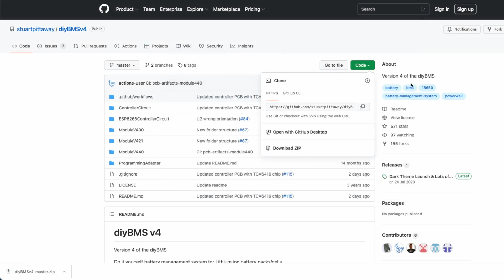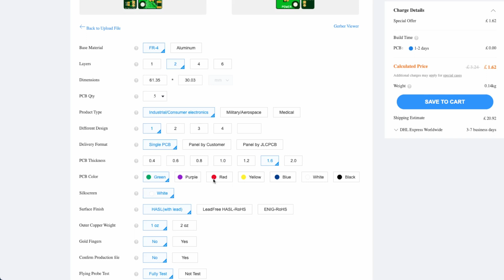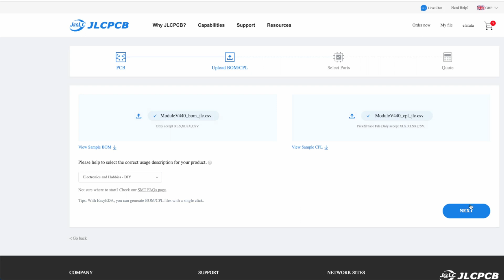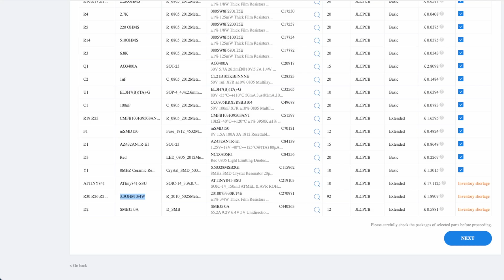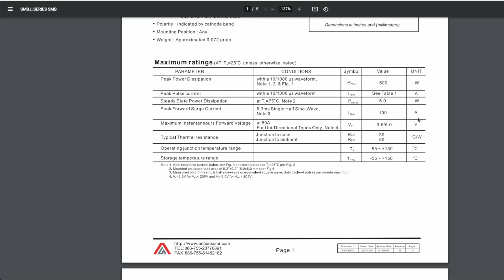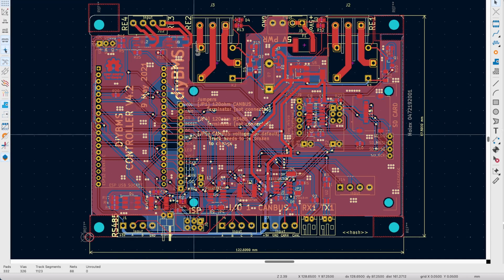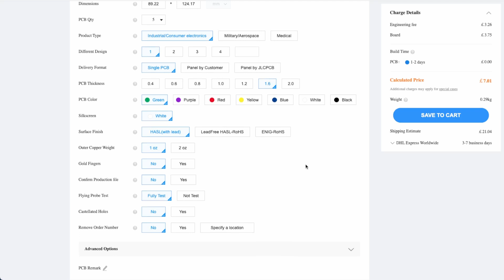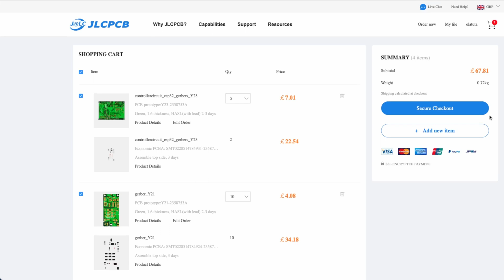Ordering DIY BMS EV conversion on the budget Ep 1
In this episode I am explaining my reasons for going ahead of my choice of DIY BMS by Stuart Pittaway and ordering the module and controller boards from JLC PCB